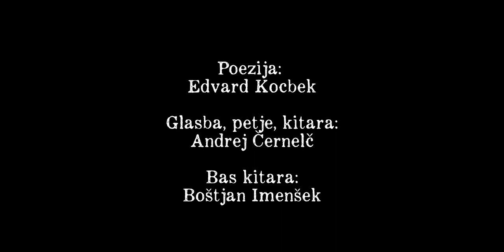Andrej Černelč - Blaženost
Navkljub preizkušnjam, s katerimi mu ni bilo na redko posejano, je Edvard Kocbek zmogel najti mir: našel ga je v naravi, v ljubezni (do) svojih bližnjih in v sebi. Tako vsaj jaz čutim pesem Blaženost.

Glasba, kitara, glas: Andrej Černelč
Bas kitara: Boštjan Imenšek.
Avtori poezije: Edvard Kocbek
Snemanje, miks in mastering: Damjan Dobrina - Baček.
Snemanje in obdelava videa: skupina udeležencev študijskega krožka Slikoviti prostori pod mentorstvom Gaje Pekošak.

Edvard Kocbek:  Blaženost

Večerno sonce dogori,
iz tal zeleni žar zatli
in me zaloti,

ko hodim blag in ves lahak
nekomu drag skoz topli mrak
po varni poti.

Spremenil sem se v čisto snov
in grem med grozami svetov
sebi naproti.